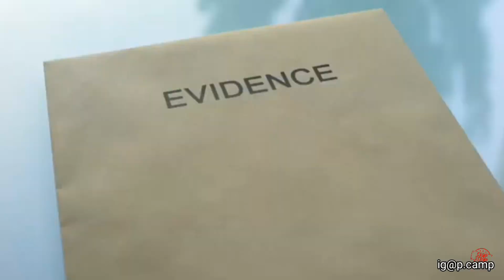Katt Williams mind blowing discussion about trans agenda and Baphomet with Joe Rogan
Recently Katt Williams went on The Joe Rogan Experience podcast where him and Joe Rogan had a mind blowing discussion about trans agendas, the Baphomet, men in dresses and Hollywood. Katt Williams made a lot of eye-opening observations that a lot of us may not have put together over the years.